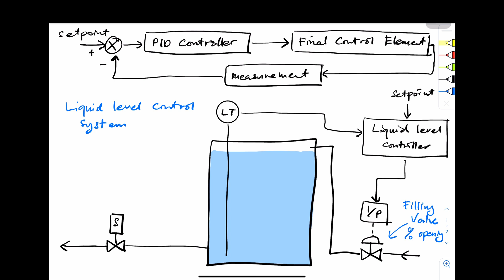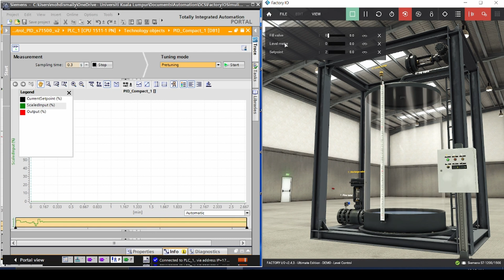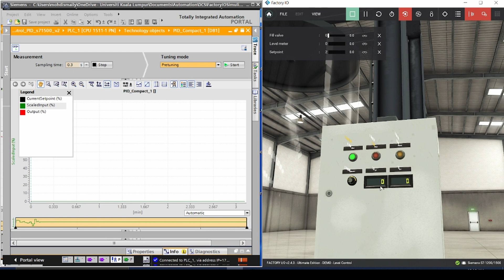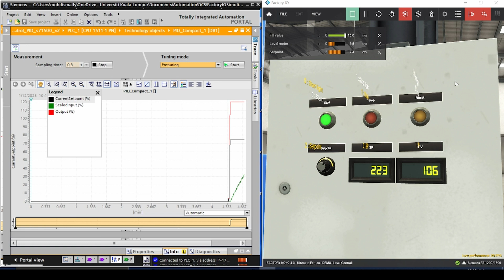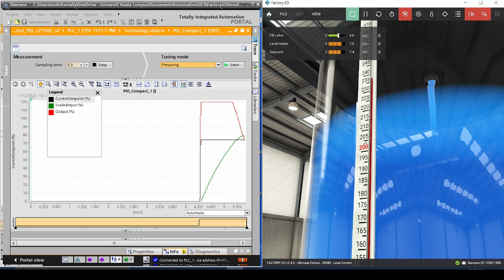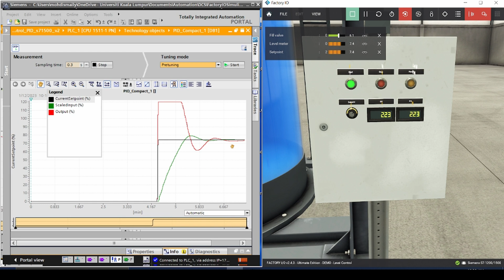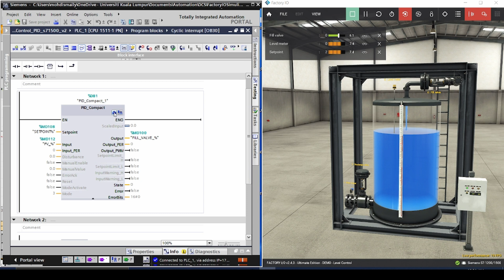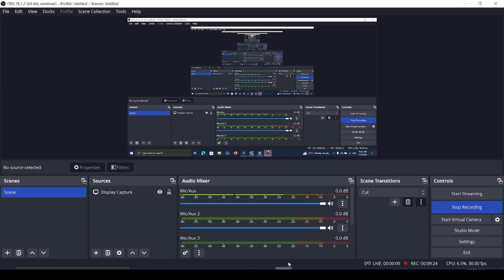PID controller basic simulation on liquid-tank level control application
A basic simulation on liquid-tank level control to demonstrate basic PID controller application using Factory IO, TIA Portal and PLCSim Advanced.